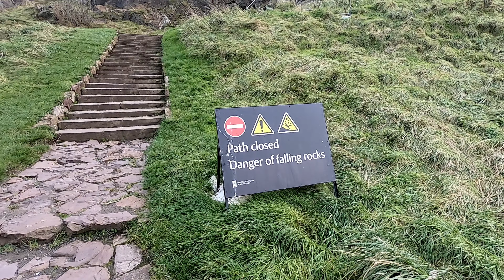Minu esimesed päevad Šotimaal - Edinburgh ja Glasgow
2019. aasta oktoobris võtsin ette nädalase sooloretke Šotimaale. Esimestel päevadel käisin ma risti-rästi läbi Edinburghi ja jupikese Glasgowst. Sealt edasi liikusin ma juba ühte Šotimaa mäge vallutama, aga see on juba omaette video. Läbi terve selle nädala jäädvustasin ma natuke oma mõtteid ja kogemusi, ennekõike endale meenutamiseks, aga ka teistele huvilistele vaatamiseks.